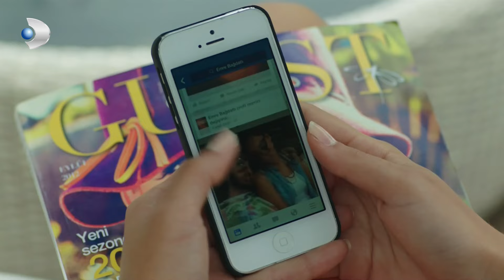Tu mirada lo dice todo... 🔥 - Hijas del Sol | Güneşin Kızları